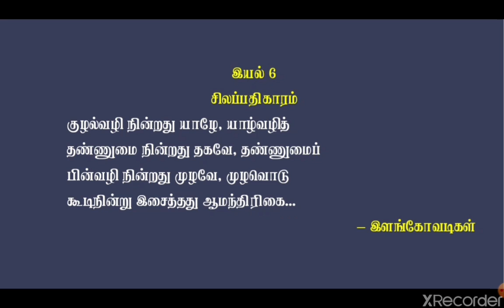இயல் 6 - மனப்பாடப் பாடல் # சிலப்பதிகாரம்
சிலப்பதிகாரம் - புகார்க் காண்டம் - அரங்கேற்றுக்காதை - இளங்கோவடிகள் - குழல்வழி நின்றது யாழே

@கண்டதைக்கற்க. !